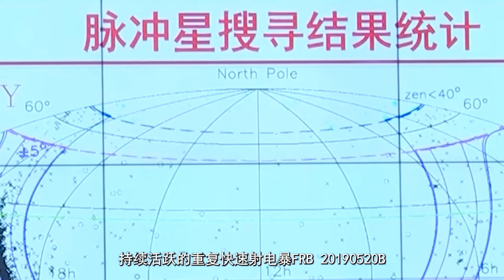“中国天眼”发现第一例极端快速射电暴，来自30亿光年外矮星系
“中国天眼”发现第一例极端快速射电暴，来自30亿光年外矮星系The first extremely fast radio storm discovered by the "Chinese heavenly eye" came from a dwarf galaxy 3 billion light-years away